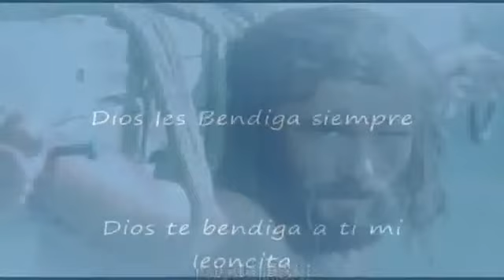Eleazar meza I'm sueño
more music christian